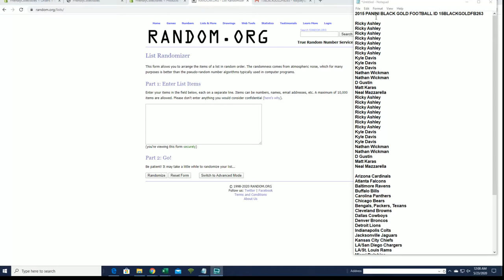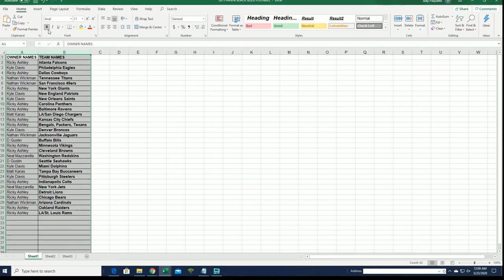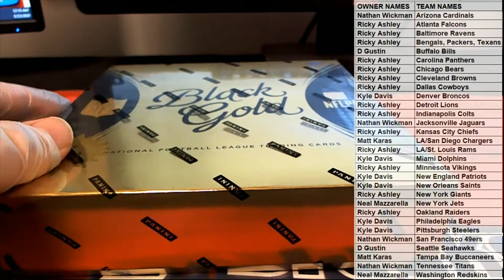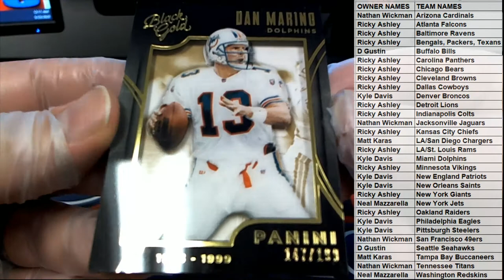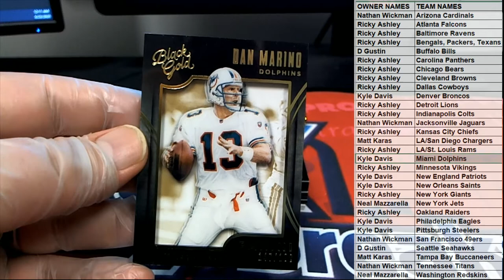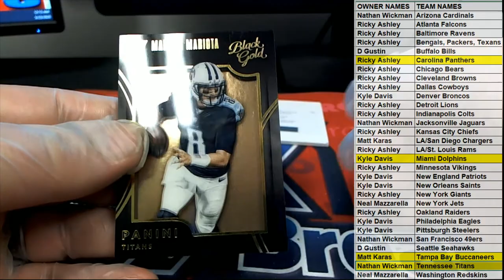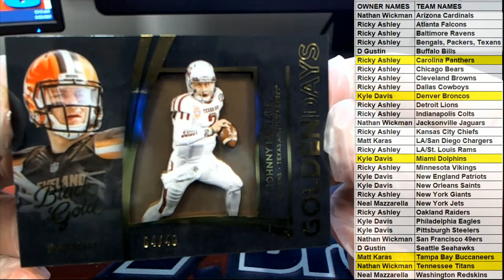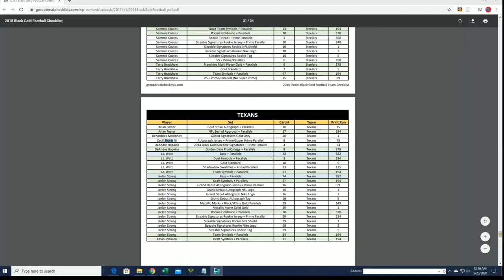2015 PANINI BLACK GOLD FOOTBALL ID 15BLACKGOLDFB263